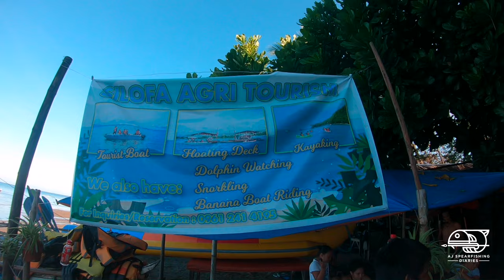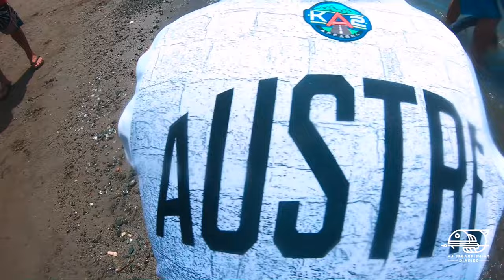SPEARFISHING TRIP UP NORTH! || HAMMERHEAD SPEARGUNS || SPEARFISHING CEBU PHILIPPINES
HAMMERHEAD SPEARGUNS SPEARFISHING ESCAPADE UP NORTH OF CEBU.. Check out this new video guys and Enjoy Watching!

Intsta:AjArbutante

 • Closer – LiQWYD (...
► If you want to say THANK YOU❤️ and to help me publish more free content you can: • Buy me a coffee (button “Thanks” under the video); • Become a sponsor   ￼ / @soundridemusic   • Support me on Patreon